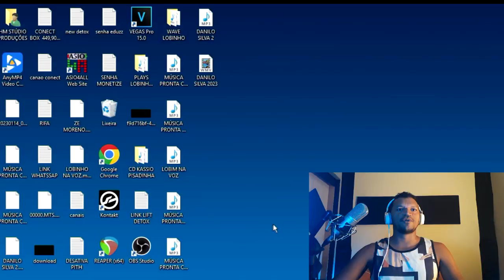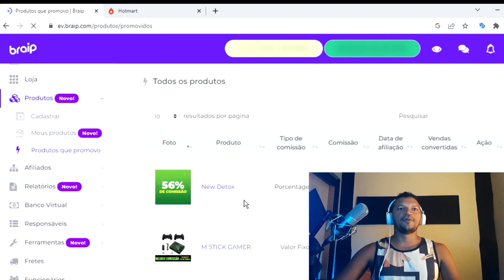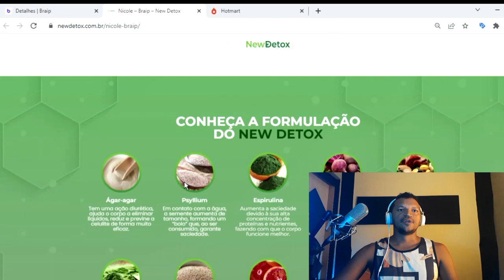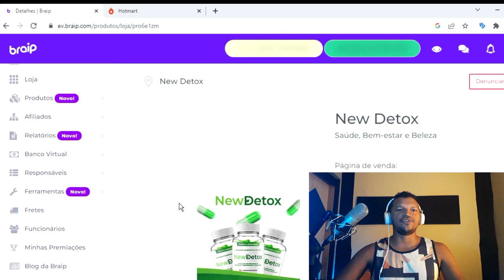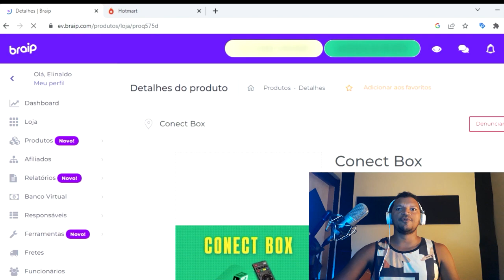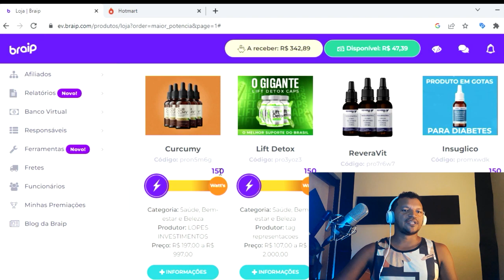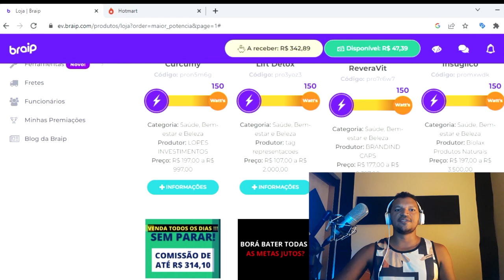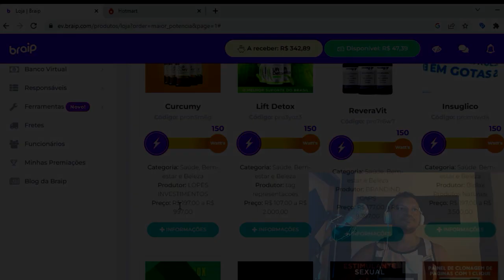2,927 POR MÊS COMO AFILIADO VENDENDO 97,57 POR DIA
CURSO GRATUITO